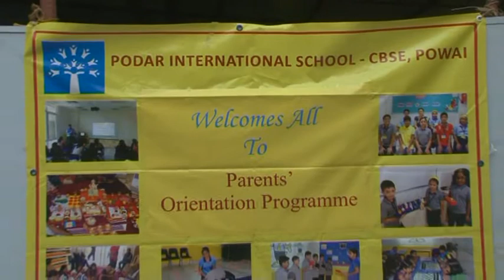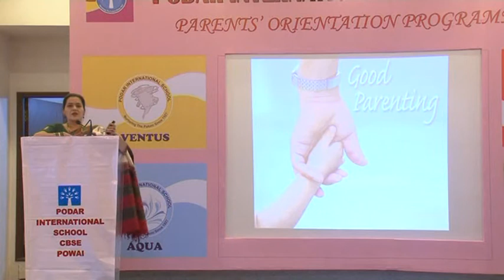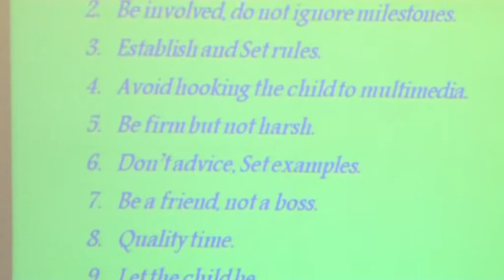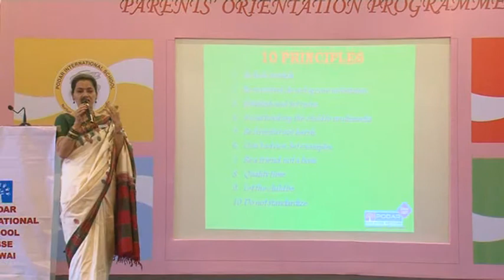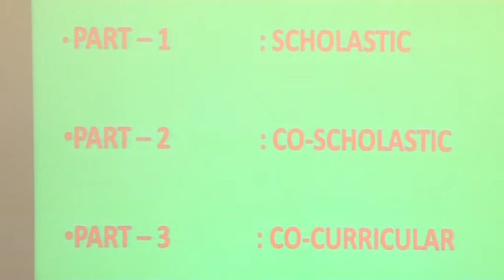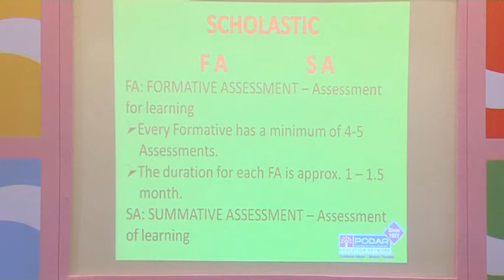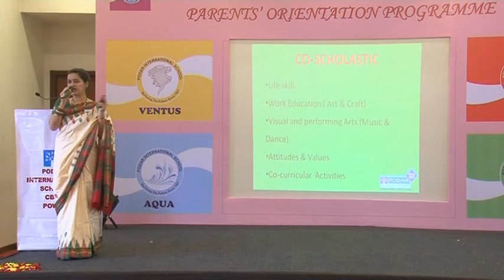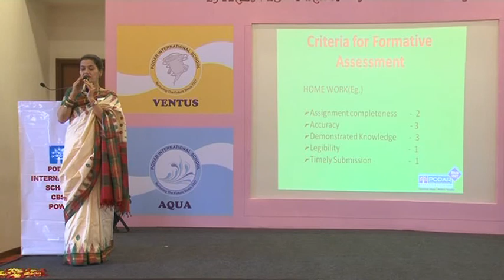CBSE Parent Oreientation Part 1